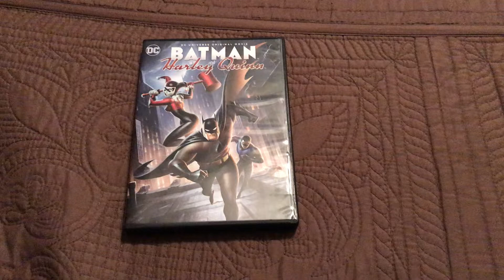Batman and Harley Quinn DVD Overview